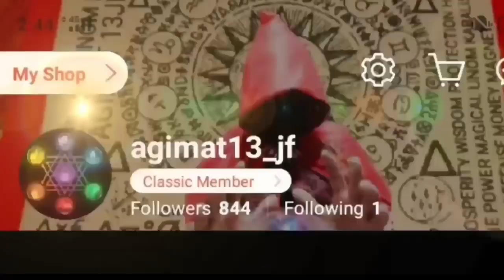MUTYA NG ISDA / MATA NG ISDA NAGING BATO